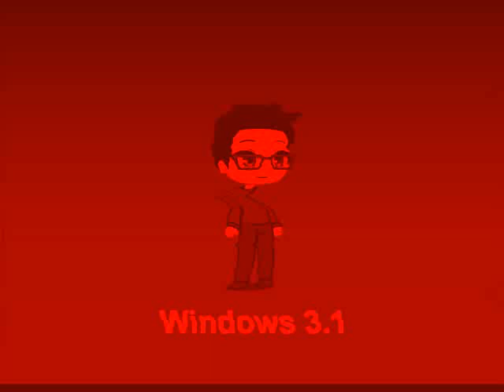Francis Says Windows History in Devil's Blast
Effect by DERP WHAT THE FLIP Csupo Videos